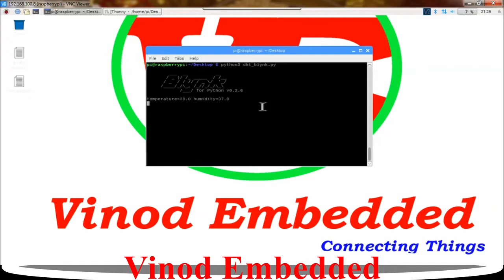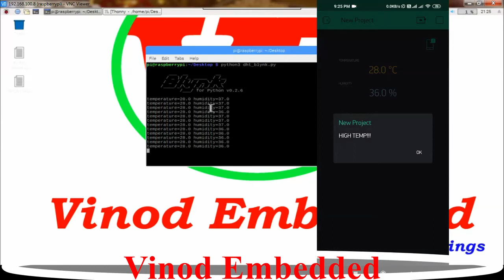How to monitor Sensor values in Blynk App using Raspberry Pi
How to monitor Sensor values in Blynk App.